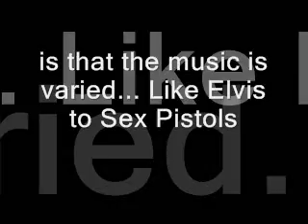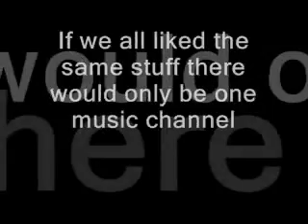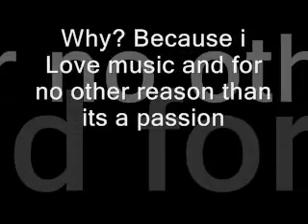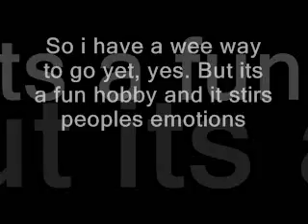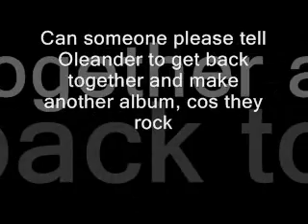The Definitive 1000 Songs Of All Time 1955 to 2005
Number 722 Oleander Halo